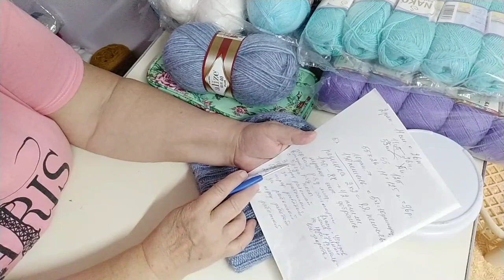Что связала и что буду вязать ///О шапках, примерка тулипа ///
Все мои процессы идут к завершению и будем начинать новые,некоторые буду вязать очень подробно для начинающих,а пока я общаюсь с детьми.